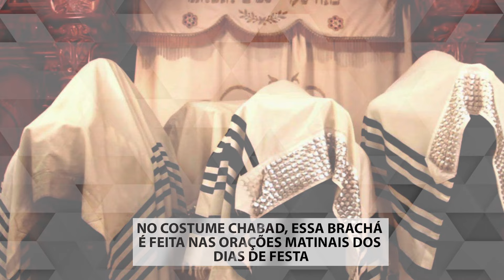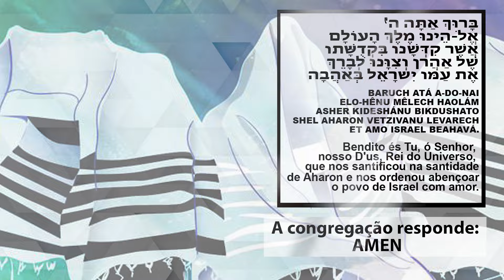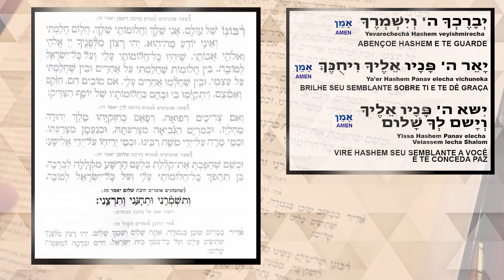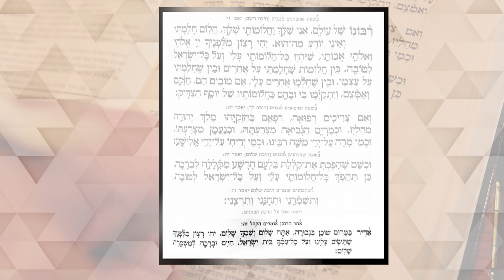COMO É REALIZADA A BENÇÃO DOS SACERDOTES? | JUDAÍSMO EM AÇÃO EP31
Este quadro, visa  ensinar de maneira prática e didática como cumprirmos as leis diárias da maneira mais adequada e é ministrado pelo Rabino Dani Eskinazi, grande conhecedor de leis e seus costumes práticos.

Gostou? Então compartilhe!

Colabore com nosso canal nos ajudando com uma Tsedaca no valor de 18,00 ( valor numérico da palavra vida) .

Obrigado
Equipe vídeos sobre judaísmo